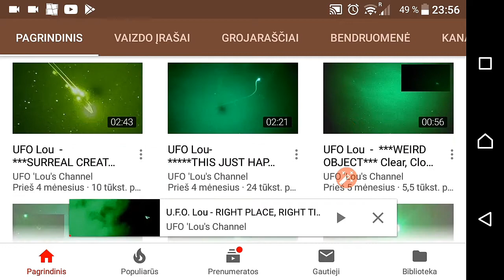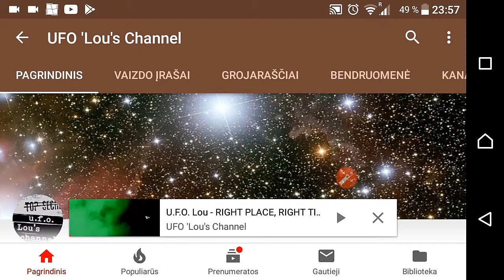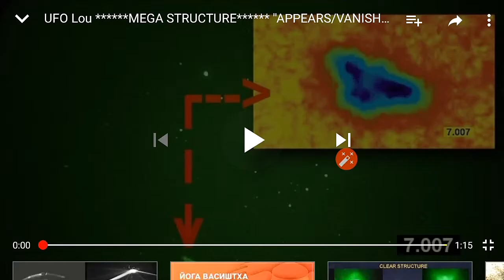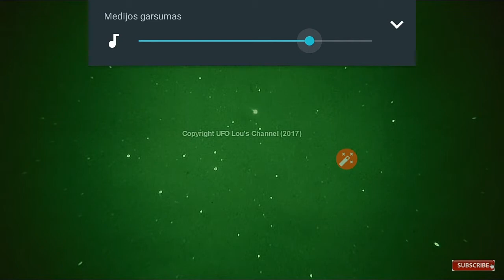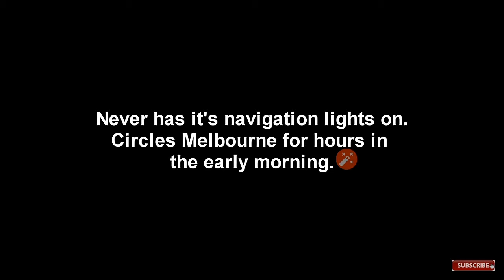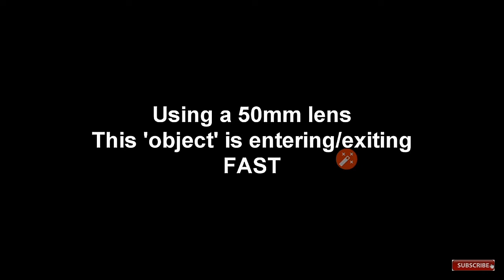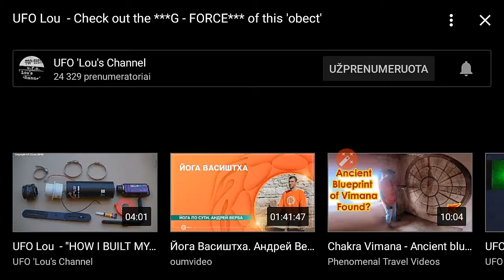Nakty skrendantys svieciantys taskai danguje. Kas tai?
UFO 'LOU's CHANNEL